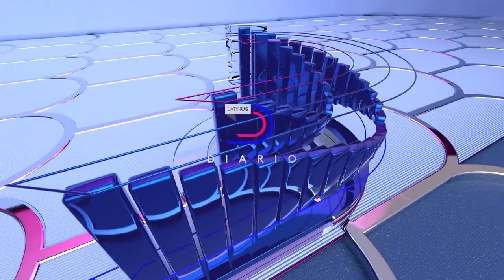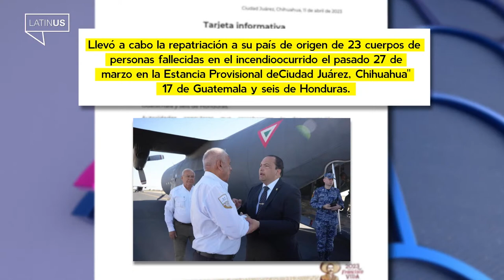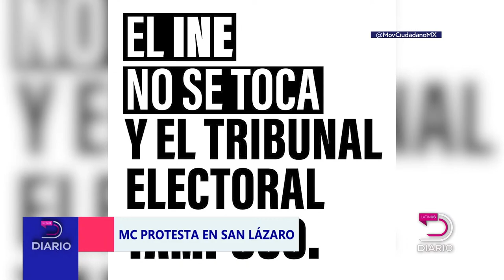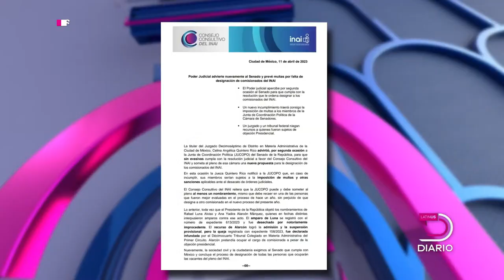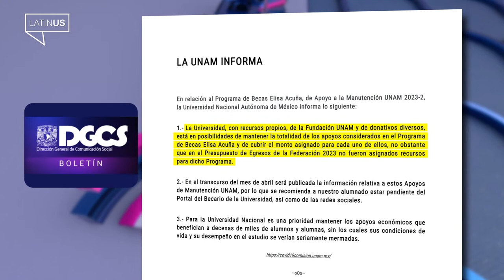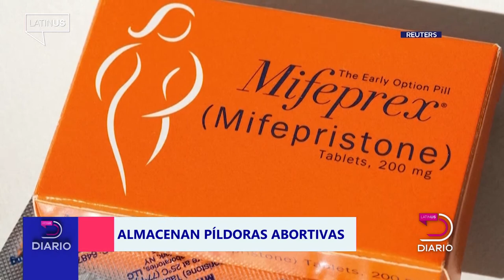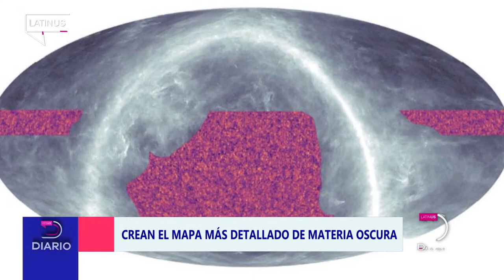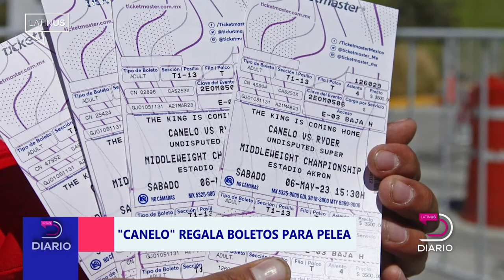Latinus Diario: 12 de abril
A pesar de imputación de FGR contra Francisco Garduño, AMLO lo mantiene al frente del INM; rebelión de diputados morenistas entrampa discusión de reforma para limitar al TEPJF; avalan reducir edad para ser diputado y secretario de Estado.